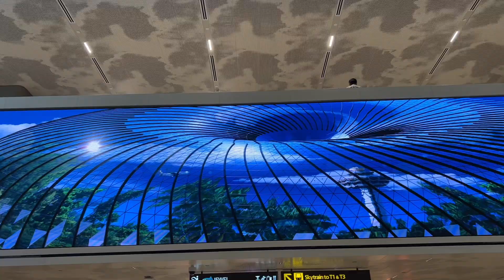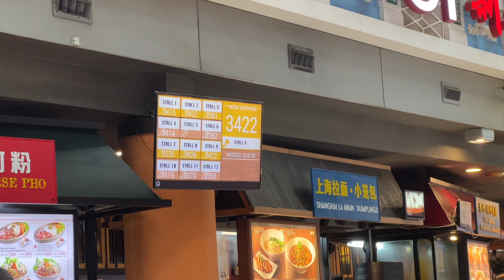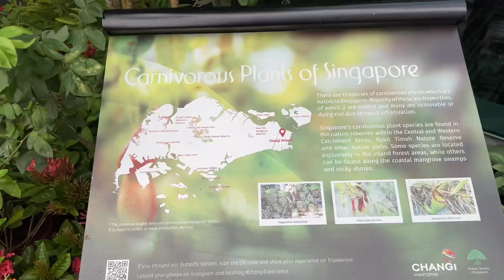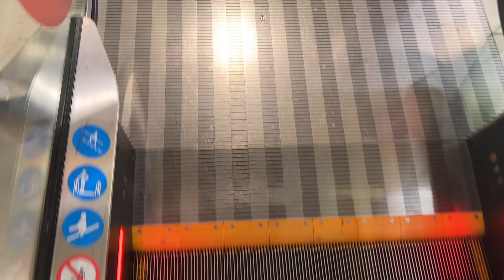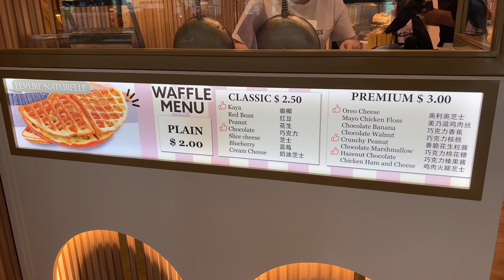A day in my life in Singapore 🇸🇬 Changi Airport T2 (Vlog)